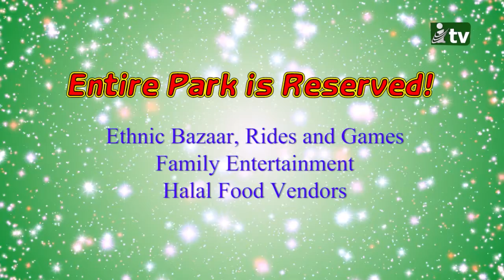MUSLIM FAMILY DAY 2017